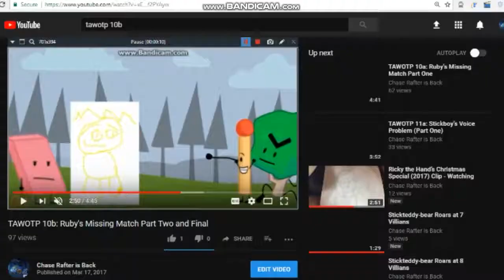Scenes for Andrew Nyantakyi, Jacklyn Bachik, Kristopher Taylor and the others Tree (TAWOTP) videos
0:00 For Tree (TAWOTP)'s Main Quote
0:03 For When A Character Talks Back To Him,
0:08 For When A Character Tells Him To Shut Up or Something Else
0:11 For When A Character Defeats Him and Stuff

Remember to use the own copy of/you'll be the first video to feature "TAWOTP (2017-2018)" and "TAWOTP the Movie".

NOTE: The sneak preview of the series finale of TAWOTP coming January 3, 2018.